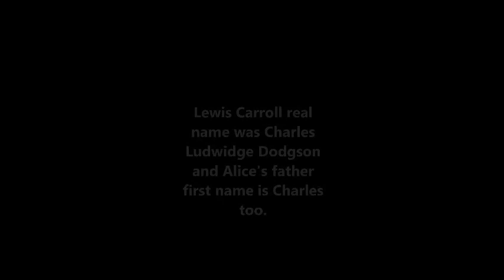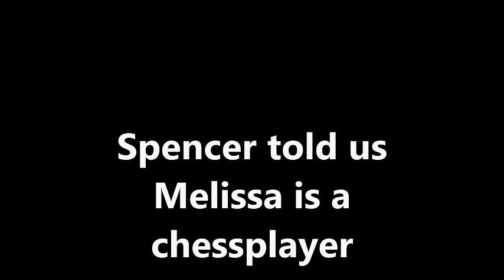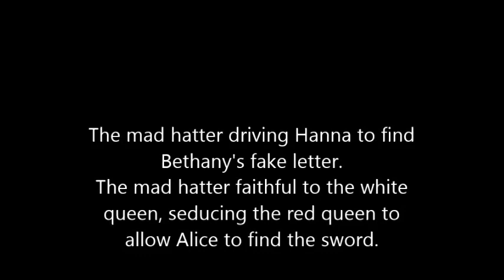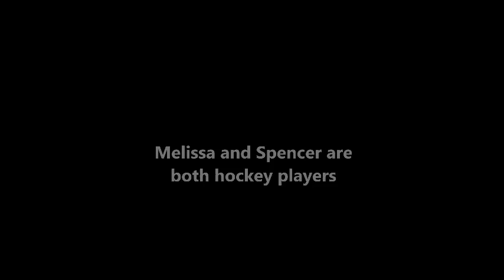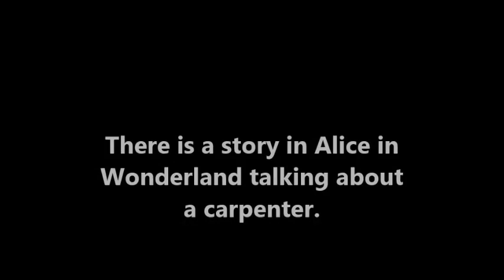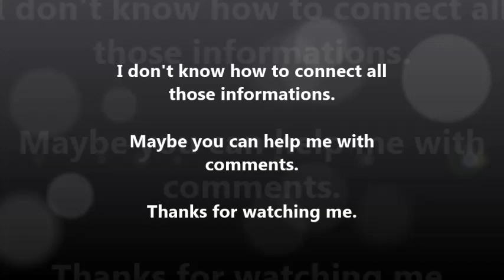PLL theory Alison in Wonderland Spencer Melissa Wren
I have seen so many clues linking Pll to Alice in Wonderland that I have made a video with them.   Tell me what conclusions you can make.  Because it is each time the same with Pll.   I have a theory and I am happy with it and then I see something else and I find another theory totally different.   This is driving me insane.